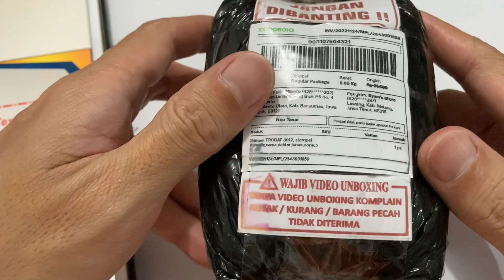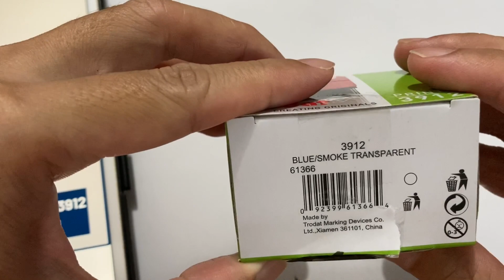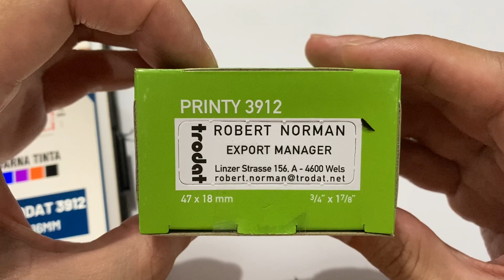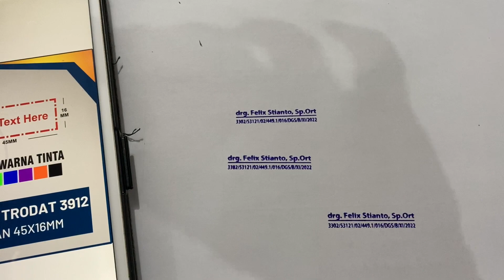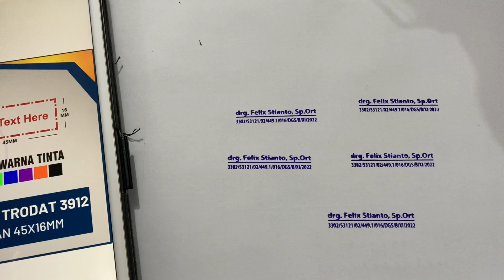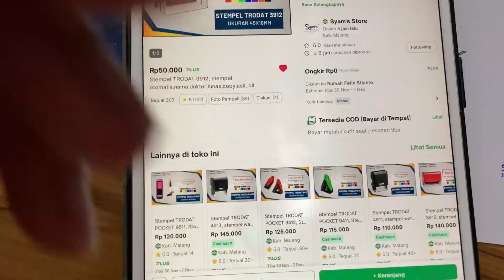Unboxing Stempel Trodat Printy 3912 (47x18mm) by Syam’s Store - Cocok digunakan untuk dokter, dll..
Rekomendasi stempel untuk dokter, dll..

Hasil survey saya ini yg termurah & reviewnya positif di tokopedia..

Semoga semua sehat selalu..😀😀🙏🙏